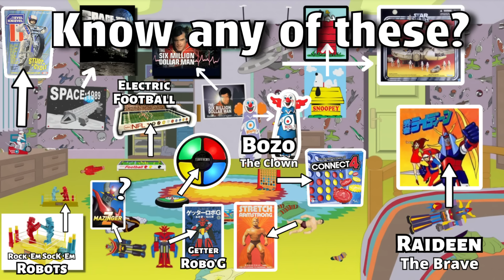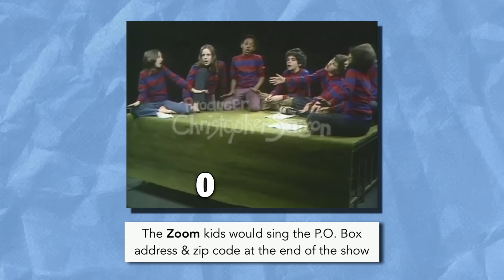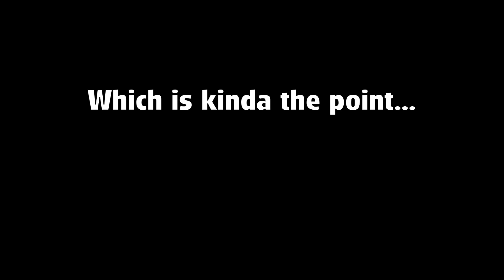SOUTH PARK Insheeption [A Confusingly Funny Classic!]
SOUTH PARK Insheeption [Is A Confusingly Funny Classic!] S14 E10

If you enjoyed this South Park, Season 14 episode reaction,

DASH RECOMMENDS...
▶ JapanesePod 101 for learning Japanese

▶  AUDIBLE!!

🎧 My Headphones 🎧
▶ JBL CLUB 950 - Premium Wireless

🎙 My Microphone 🎙
▶ Blue Yeti USB Mic

OTHER FAVORITES